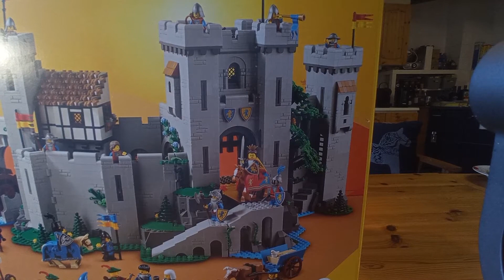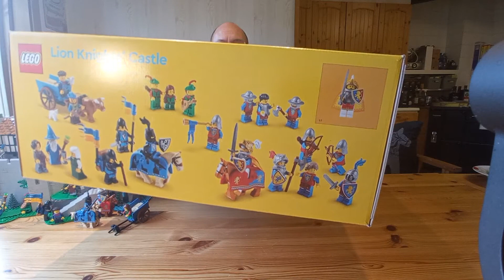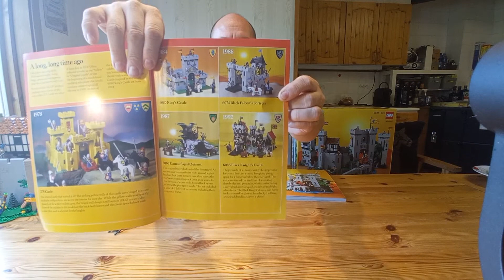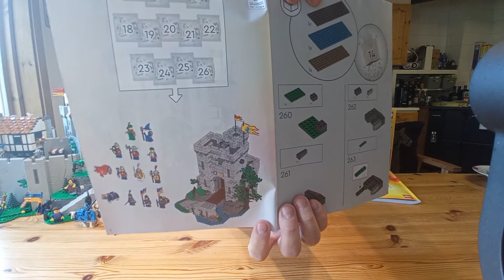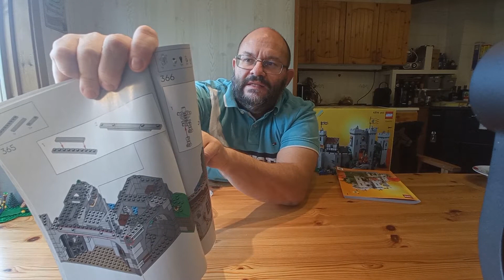Lego 10305 Lion Knights Castle - Ein geniales Set. 21 Minifiguren, viel Bauspass, tolle Details